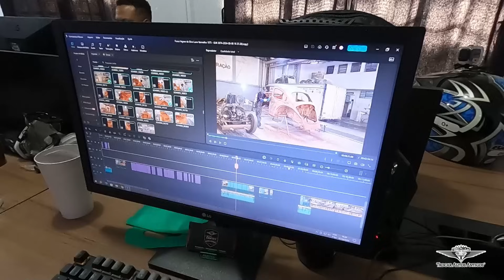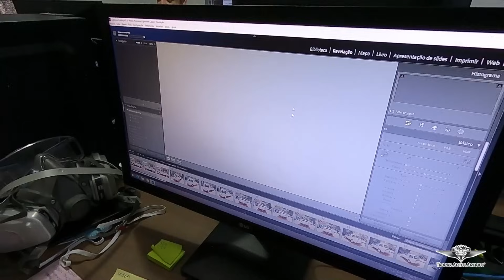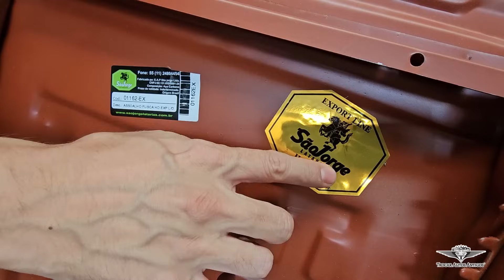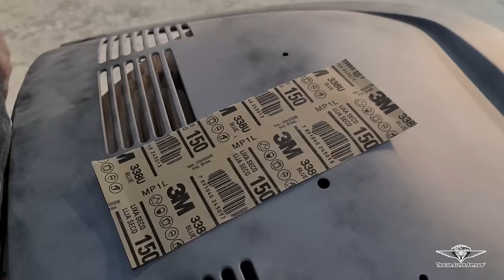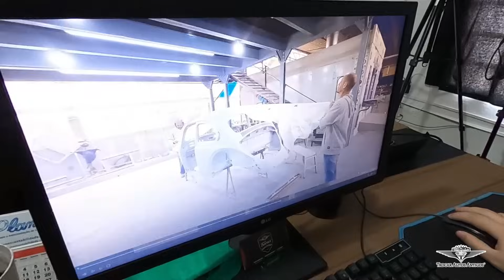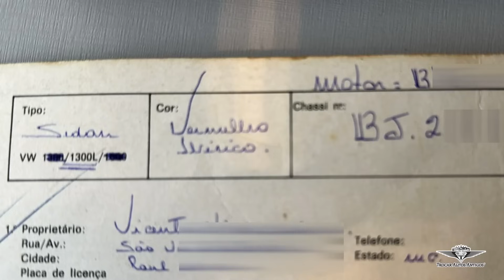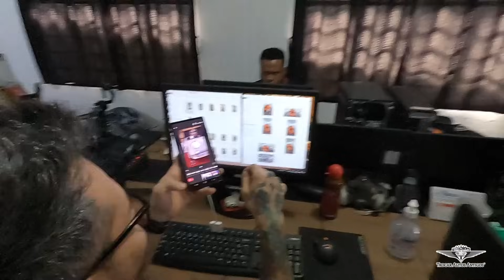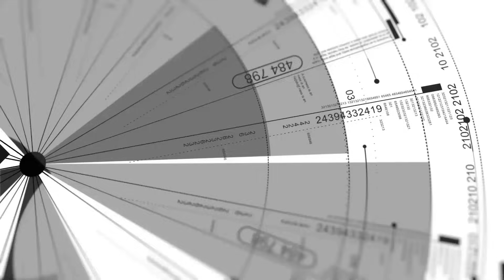FUSCA 1975 VERMELHO IBÉRICO | Início da Restauração ❤️ Maravilhoso! Ep.01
TROCAR AUTOS ANTIGOS apresenta:
Acompanhe a restauração desse FUSCA 1975 VERMELHO IBERICO que estava completamente enferrujado, assista toda a remoção dos podres, a reconstrução da lataria e a PINTURA especial.

Ficou com vontade de conhecer a TROCAR de perto?
Não perca tempo e agende sua visita!
Todos os Sábados das 8h - 12h

Um abraço de toda a família TROCAR AUTOS ANTIGOS.

Parceiros:
- 3m
- Sikkens
- Mario Franco Tintas
- Worker Ferramentas

Parceiros de peças e acessórios:
- Cronomac
- Maf Escapamentos
- Raw Classics
- Volantes Henkel
- São Jorge Latarias